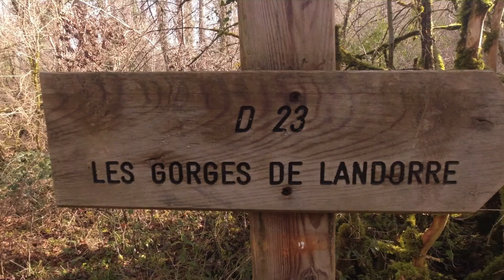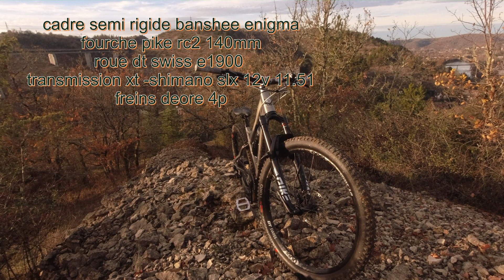Banshee Enigma 2022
Belle sortie au guidon de mon dernier, montage mini mais maxi plaisir !..du freeride , de l enduro , de la balade touristique en pays lotois mais pas de bikepark..cela dit une fourche en 150 ou 160 sera possible.  Un vtt joueur, stable, juste dans la taille de cadre, une couleur superbe! ca tappe ca roule ca décampe quand c est lancé !